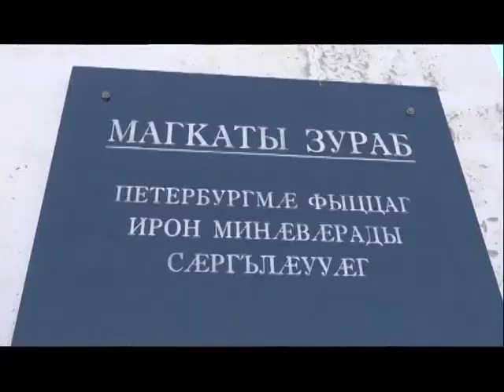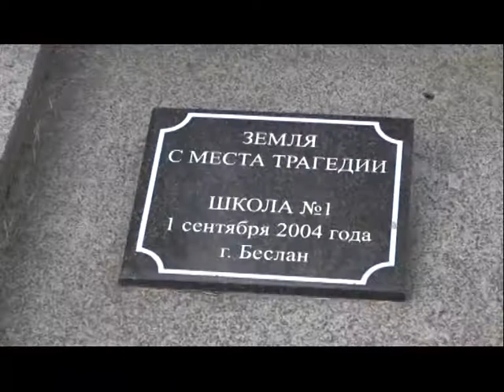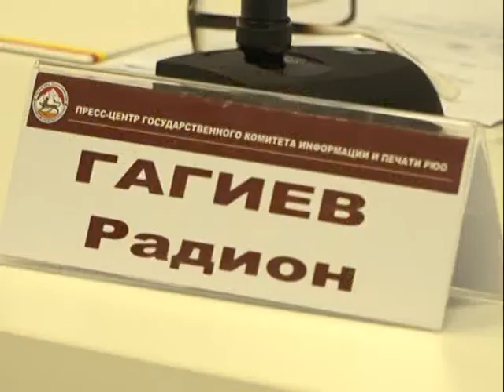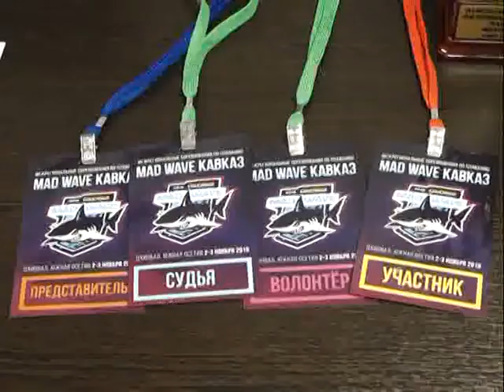Информацион рауагъд «Абон» Кокойты Агуындӕимӕ. 23.10.2019.